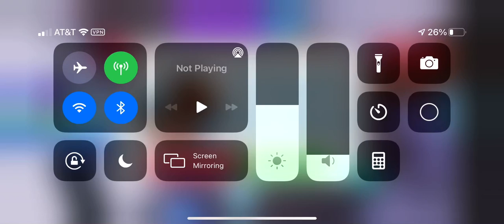Someone please give me some tips on how to get rich in adopt me